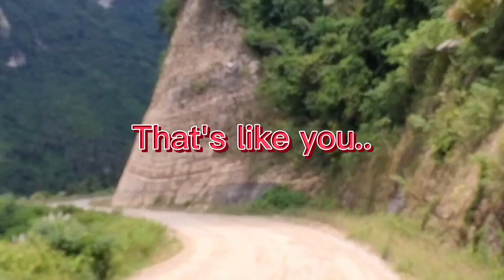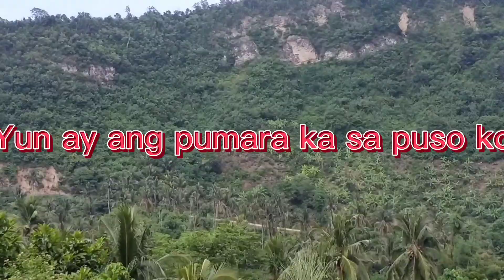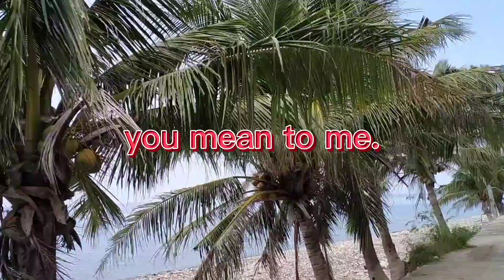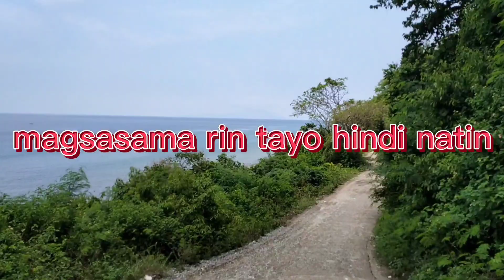tara ulet sa biyaheng bundok part 3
ang sarap mamasyal sa probinsya
marami kang mkikitang magagandang
tanawin...na nilikha ng panginoo hesus.